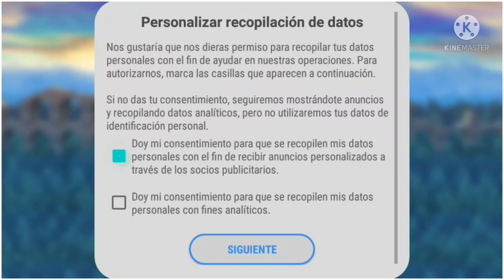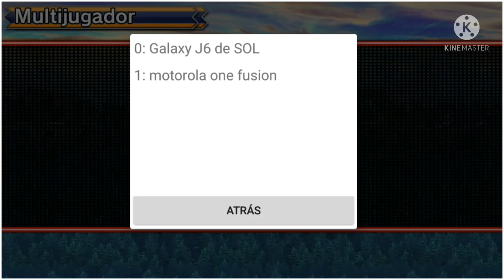Como ACTIVAR y JUGAR al modo Multijugador de Sonic 4 Ep 2 de Moviles